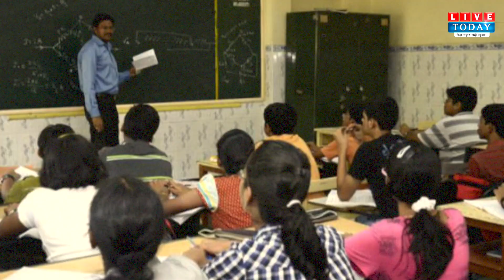जागो ग्राहक जागो…कहीं इस तरह आपको ‘लूट’ तो नहीं रहीं IAS कोचिंग, सरकार ने लगाई रोक